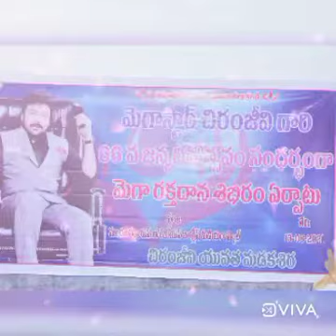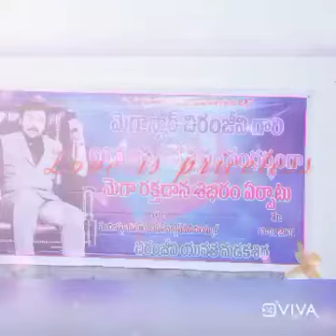Megastar Chiranjeevi 66th Birth anniversary in Mandalapalli | Mega Blood Camp by Itikepalli Nagaraju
Programme conducted by Itikepalli Nagaraju (Chiru) | Megastar Chiru fans